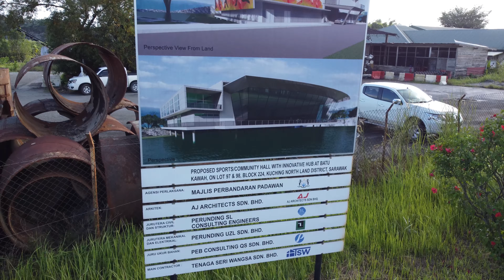Batu Kawa Innovation Hub Kuching | February 2021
Find a job in Malaysia on Kroja

If you want to support me, help me buy a coffee :)

Video was shot with Dji Mini 2 with 4K

Buy Latest Drone (Recomended)
DJI Mini 3 Pro:

If you have more budget

DJI Mavic 3 - Camera Drone with 5.1K Video, Omnidirectional Obstacle Sensing, 46-Min Flight

Editing Software: Adobe Premiere Pro 2020 v14
Editing Machine: Custom Gaming PC